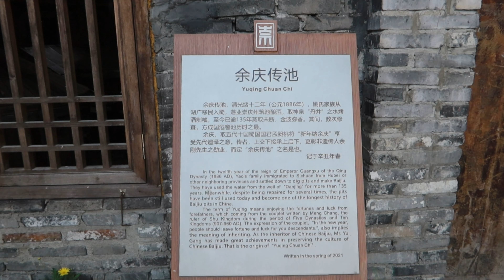成都走街串巷 見識成都土釀酒方法 大開眼界 幾千年的方法 成都旅游 中國旅行 成都漫步 四川旅游